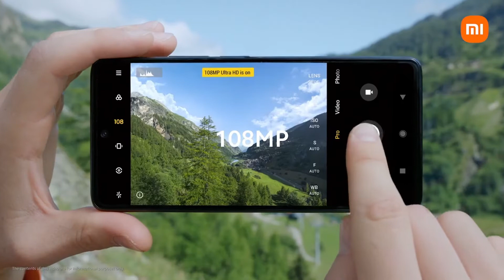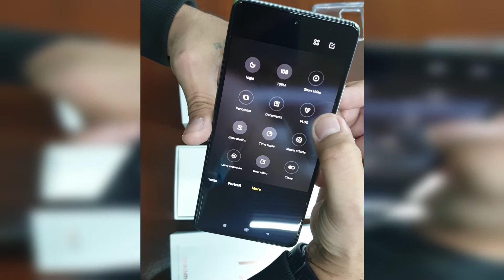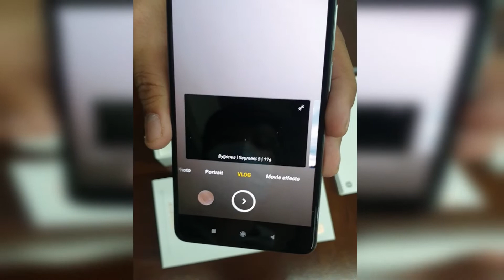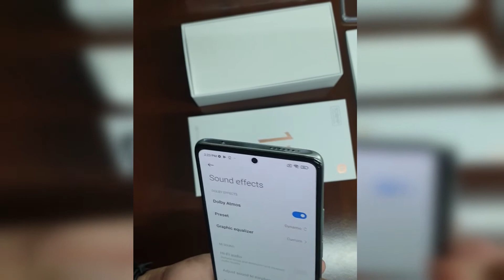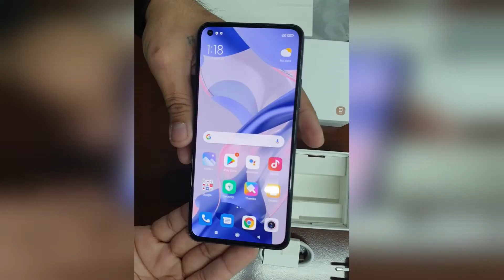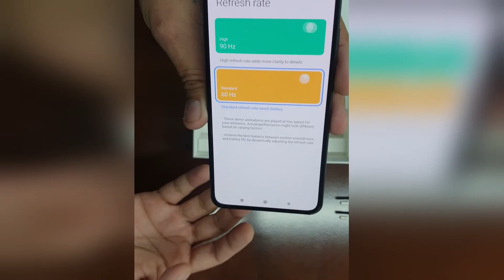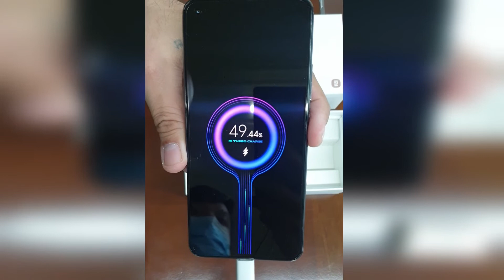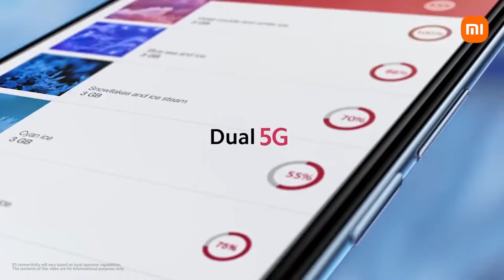A-Academy Episode 1: Creating Cinemagic photos and videos using Mi 11 smartphones